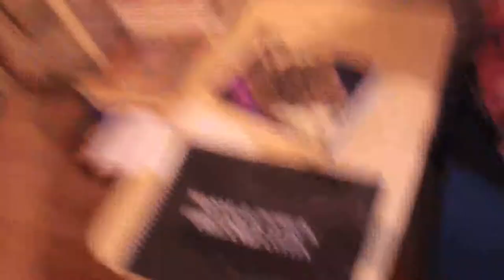uğurcan söyük leventcan söyük yiğit söyük masal doruk leventcan söyük